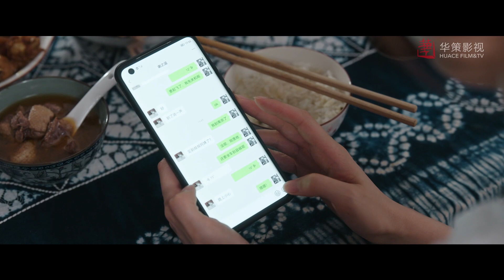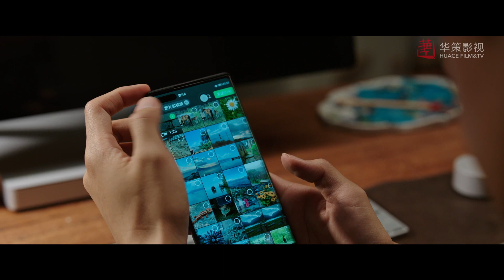分享欲爆棚！發朋友圈就是為了給你看~小情侶異地戀依舊甜甜蜜蜜｜去有風的地方/Meet Yourself/治愈/田園/生活/愛情/劉亦菲/李現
▶   許紅豆因為閨蜜去世，生活和工作陷入低谷，她獨自前往大理雲苗村的「有風小院」休息調整。在那裡，她認識了辭去高薪工作回鄉創業的當地人謝之遙，還有一群從大城市過去的同齡人。在日常相處中，謝之遙感受到了許紅豆的善良和認真，便邀請許紅豆用她多年的酒店從業經驗，幫助當地提升員工服務意識，為發展雲苗村的文化旅遊事業助力。同時，許紅豆也被謝之遙想要建造家鄉，讓鄉親們可以壯有所用老有所依的理想打動，兩人互生情愫，最終走到了一起。在大理，許紅豆和小院裡的其他人被當地村民的勤勞與韌性和他們苦辣酸甜的人生感動了，她們重新審視過往，互相幫助、互相啟示，在有風的地方整理好心情，獲得力量重新出發。